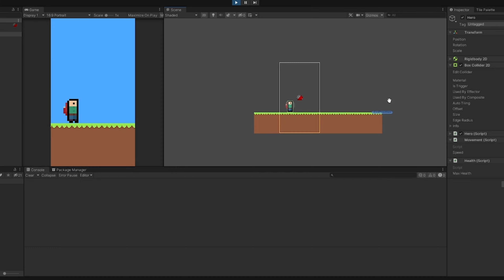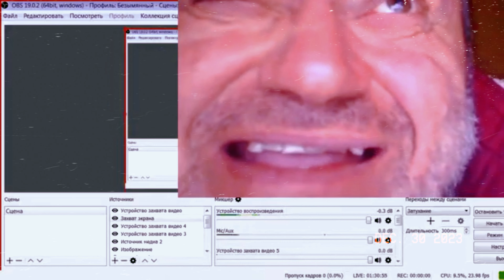прототипы игр Angry Birds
Обзор на 3 прототипа игр rovio по франшизе angry birds. Здесь и прототип на angry birds epic, space и даже пару ранних сборок Bad piggies.

0:00 - вступление
0:46 - angry birds space
2:07 - angry birds epic
4:03 - bad piggies (июльская и августовская версии)
7:37 - история "слива" прототипов
8:35 - поздравление с новым годом